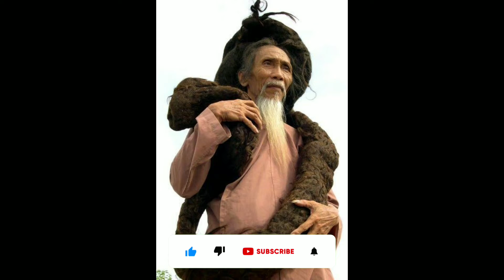Toughest survival in the world | by FactWorld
Note - Videos will come everyday if video is delayed then next day will definitely come

About FactWorld -: Here you can find 5 random mind blowing facts daily .